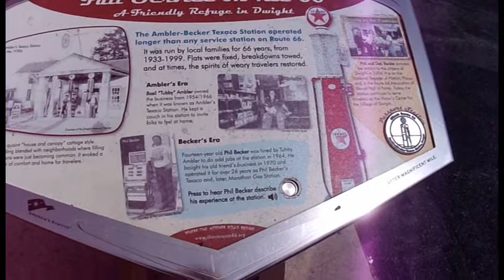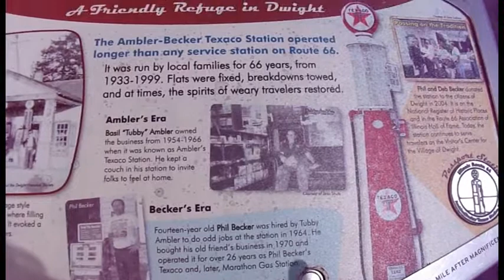Full Service On Route 66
This sign was erected by the Route 66 Scenic Byway coalition. There are approximately 70 of these signs scattered across the state of Illinois. Some of these signs have seals attached to them. Kids are supposed to pencil rub the seals for souvenirs. Other signs have buttons attached to them. Some of the buttons play the Route 66 theme song. Others play stories about Route 66. This sign was erected in Dwight Illinois.